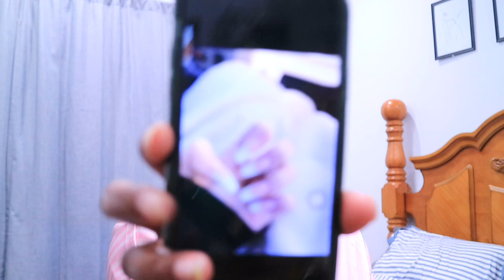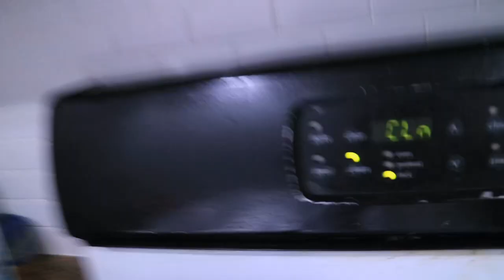HE IS NO CHEF BUT HE COOKED FOR ME happyvalentinesday valentine | All Things Jadene 🇯🇲